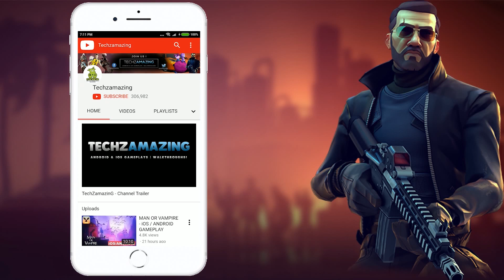PUBG MOBILE LITE - Update 0.14.6 Zombie Mode Gameplay - Part 43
I am playing new pubg mobile lite update 0.14.6, with zombie mode and more. This version is currently available only on Beta version. will lanch on global soon. This is my 43rd video of pubg mobile lite.

You can send me PUBG Mobile friend request by my name "TechzamazingLi".

1. PUBG MOBILE LITE
60 players parachute onto a graphically rich 2x2 km island for a winner-takes-all showdown. Players have to scavenge for their own weapons, vehicles, and supplies, while battling it out in an ever-shrinking play zone to be the last player standing. Get ready to land, and do whatever it takes to survive.. This Is Battle Royale!

2. High-quality Graphics and HD Audio

3. Team Up with Friends

4. Fair Gaming Environment